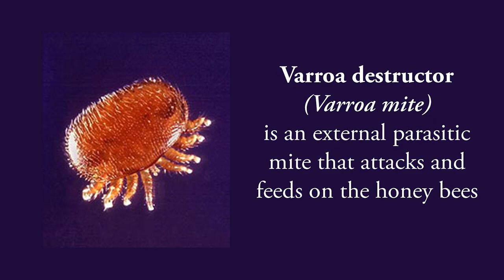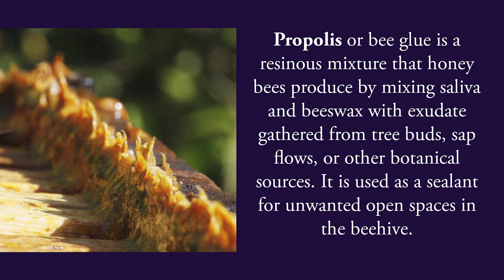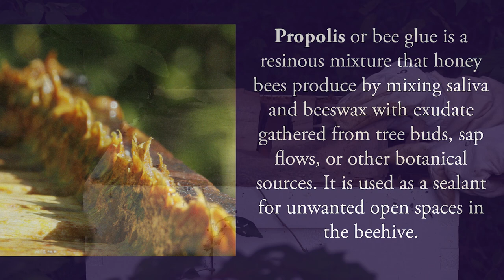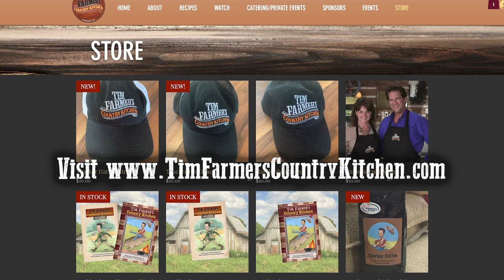Checking the Honey Bees, Slinging Honey, Dehydrating Mushrooms & Baklava (#929)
We invite Sarah Preston out (The Bee Expert!) to check our hive that hasn’t been touched for 3 years! Learn about the life stages of a bee, the varroa destructor and how to know when honey is ready to harvest. Take some frames to the cabin to sling some honey to use in our favorite dessert recipe, Baklava. Also, learn how to dehydrate mushrooms to keep them for up to 6 months.